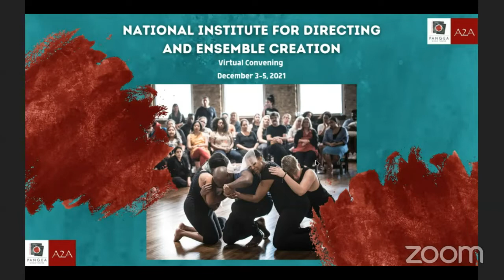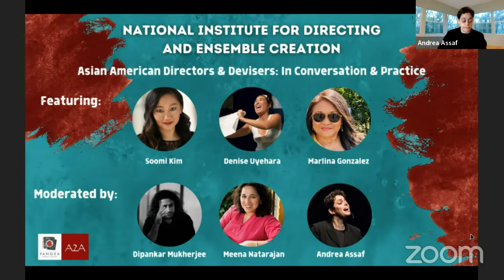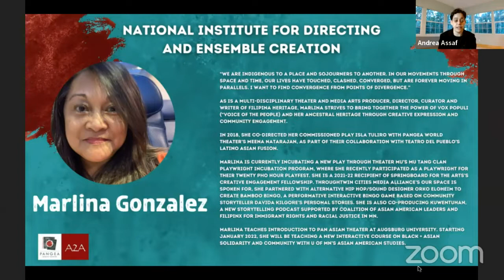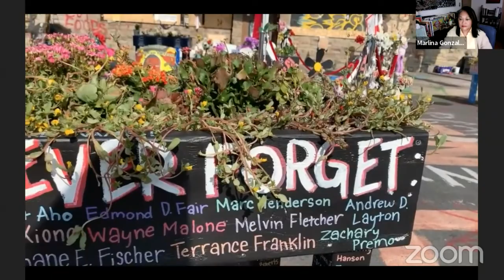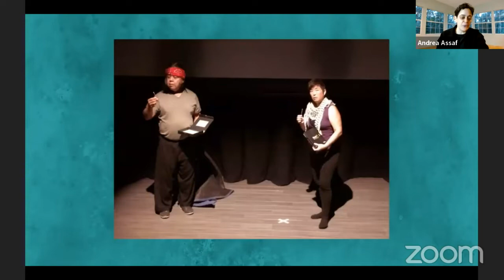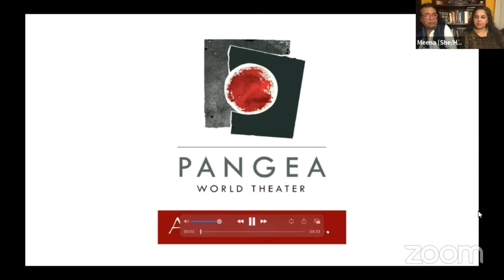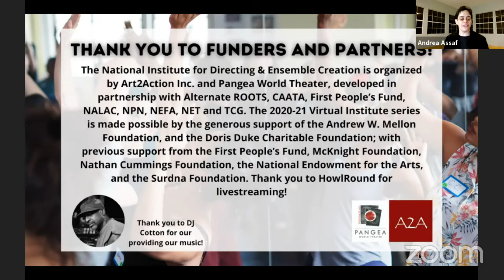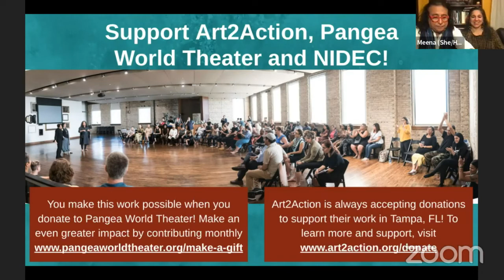Asian American Directors & Devisers with NIDEC on Sunday 5 December 2021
Asian American Directors & Devisers: In Conversation & Practice & Closing
2 p.m. - 4 p.m. PST / 4 p.m. - 6 p.m. CST / 5 p.m. - 7 p.m. EST

The National Institute for Directing and Ensemble Creation (NIDEC) invites you to join us for our annual virtual convening. This program is produced by Art2Action and Pangea World Theater. Based on the in-person institute in Minneapolis, Minnesota we are offering virtual masterclasses, panels and plenary sessions in 2021 to a wider audience during the pandemic. Livestreaming on the global, commons-based peer-produced HowlRound TV network Friday 3 December to Sunday 5 December 2021.